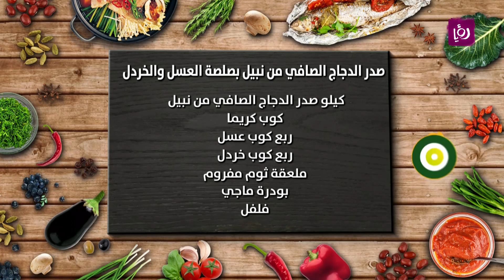مطبخ رؤيا مع نبيل - صدر الدجاج الصافي من نبيل بصلصة العسل والخردل